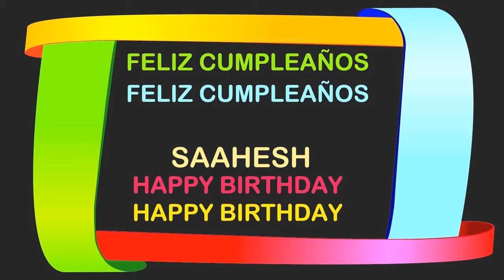Saahesh Birthday Postcards & Postales